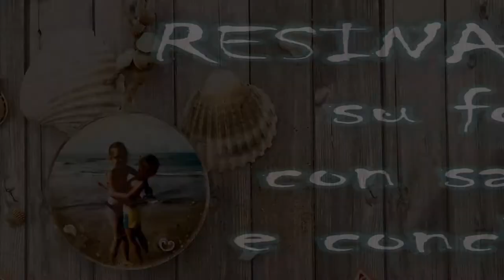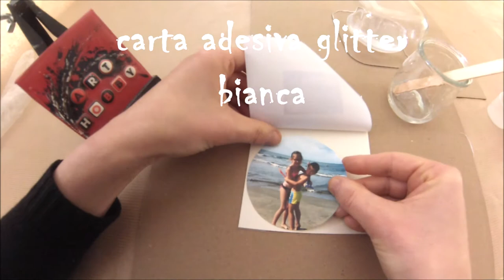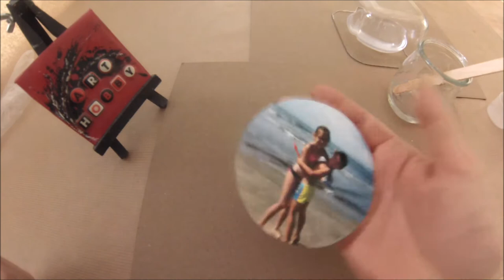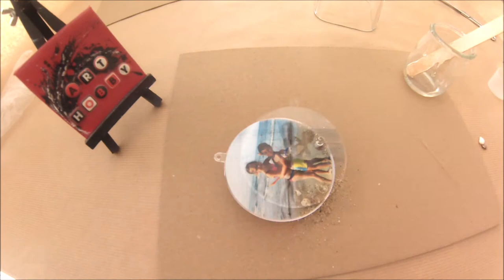Per l'albero di natale, RESINA VELO su FOTO con sabbia e conchiglie HD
Vi spiego come utilizzare la resina velo per dare rilievo e brillantezza ad una foto e come incorporare conchiglie e sabbia per un effetto tridimensionale

Resina  velo
Sistema di resina epossidica bi-componente: resina e indurente. Trasparente e solida, la resina Velo da rilievo alle superfici piane. La possibilità di gestire i bordi arrotondati rappresenta un punto importante di questa innovazione firmata Pebeo. Ideale per dare rilievo e brillantezza a superfici piane: scrapbooking, foto, lavori in carta, souvenirs, coperchi di scatole, badge, decorazioni di mobili e della tavola. Supporti : vetro, ceramica, metallo, silicone, legno colorato, plastica, carte non porose. Resistenza : Lavaggio, raggi UV. Tempo di asciugatura : superficie : 12 ore / totale : 24 ore. Conservazione : 6 mesi nel proprio contenitore chiuso. temperatura ideale di conservazione: da 15°C a 25° C. Pulizia: Acqua saponata.
Modalità di impiego:
1 Verificare che la superficie sia piana
2 Versare in un recipiente asciutto e pulito, dapprima una dose d’indurente velo B e successivamente 2 dosi di resina velo A.
3 Miscelare accuratamente i due componenti anche negli angoli del recipiente (una miscelazione incompleta non garantisce l’indurimento, una miscelazione troppo energica farà apparire delle bolle d’aria)
4 Calore sul supporto o nello stampo prescelto
5 lasciare asciugare 12h. L’indurimento è progressivo ed il tempo variabile in funzione della temperatura ambiente
I consigli del fornitore:
Proteggere il piano di lavoro con un foglio di plastica.
La miscela sarà omogenea quando diventerà trasparente.
Se necessario accompagnare il prodotto sui bordi con una spatola

PRECAUZIONI:
Proteggere mani e mucose
Non miscelare i componenti della resina velo con altri componenti della gamma di resine
La resina velo non è omologata per il contatto con alimenti
Non superare 150ml di preparazione di resina velo per miscelazione
Dopo aver miscelato colare rapidamente sulla superficie da decorare.